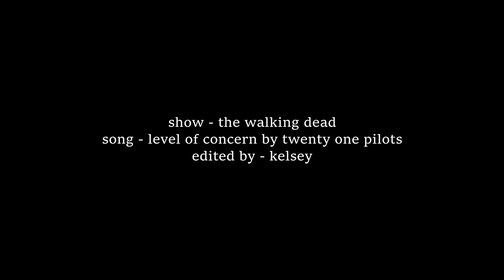The Walking Dead || Level of Concern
Be sure to view in 1080p or 720p
Audio sounds best when using headphones.